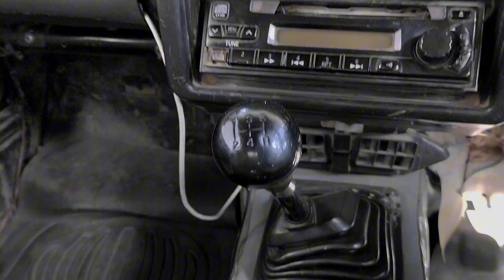ma para Abu Ka Ghar gaya 🏘️ or sab Ka sath prank Kar dia 😂